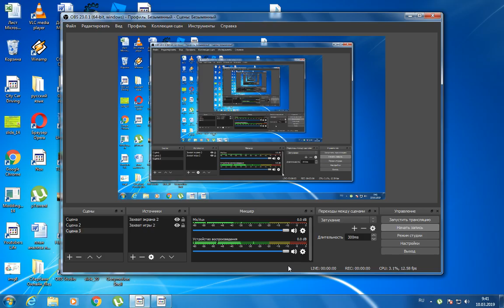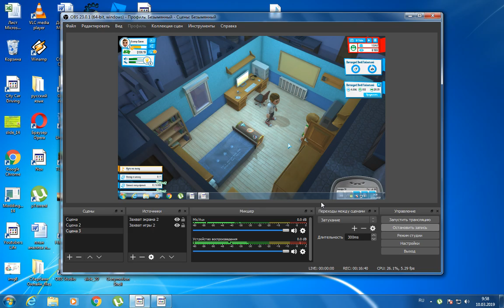Youtubers Life #1 ВСЕ СНАЧАЛА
ВСЕ СНОВА